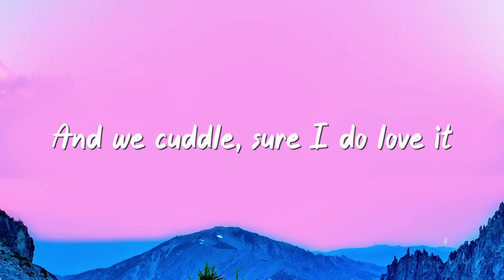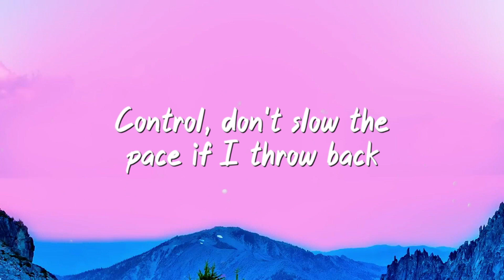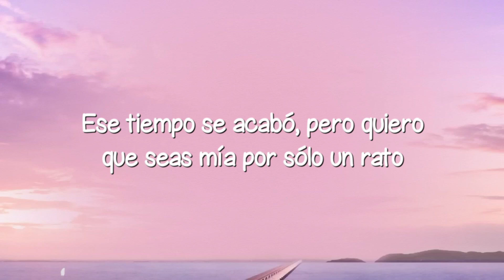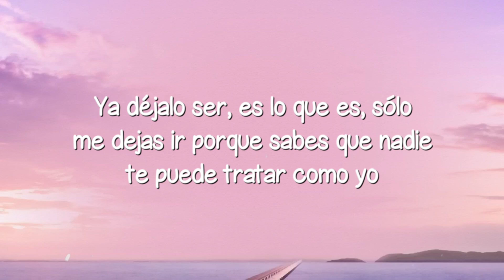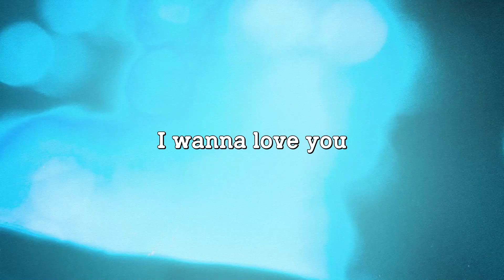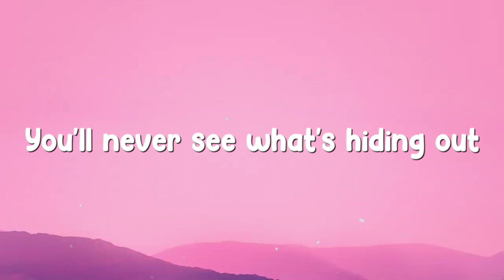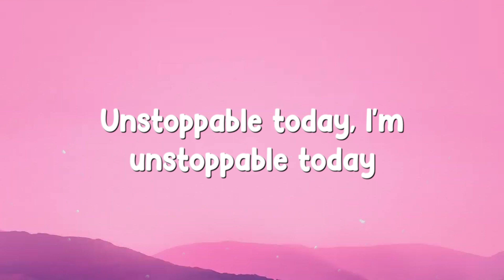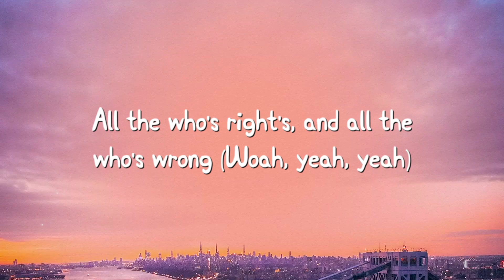Kiss Me More - Doja Cat {Lyrics Video} 🎂